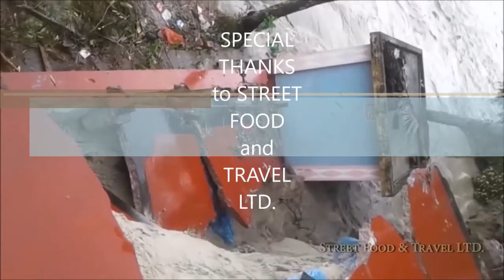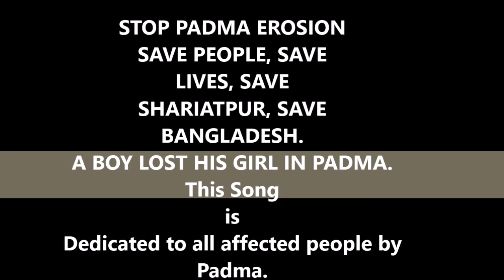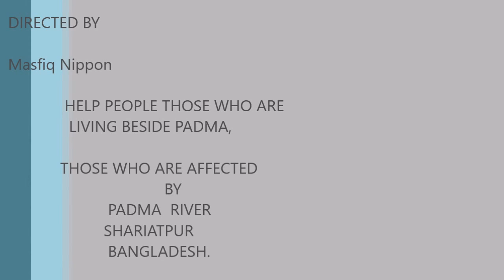gaanerkhoje|পদ্মার ভাঙ্গন, পদ্মার মেয়েটি Experimental Song | SAVE SHARIATPUR, STOP PADMA EROSION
It's a demo/ practice version. The final version will be released soon.

Constructive criticisms, comments are expected.

For More Go to:

একটি ছেলে তার ভালোবাসার মেয়েটিকে হারিয়ে ফেলেছে পদ্মার ভাঙ্গনে , ছেলেটির দুঃখ নিয়ে গানটি ।

পদ্মার পাশের মানুষ কে রক্ষা করুন। নাড়িয়া , শরিয়তপুরকে রক্ষা করুন।

পদ্মার মেয়েটি

( SAVE NARIA, SHARIATPUR, STOP PADMA EROSION)

A BOY HAD LOST HIS GIRL BY PADMA EROSION. WRITTEN BASED ON A STORY.
WRITTEN  & Directed BY: M@N. SINGER: RAFIUL MUNNA.

THIS SONG IS DEDICATED TO ALL AFFECTED PEOPLE BY PADMA.

সেই পদ্মার মেয়েটি
হারিয়ে গিয়েছে , ভেসে গিয়েছে
পদ্মার ও পাড়ে  ।।

পদ্মার ও পাড়ের প্রিয়তমা আমার
বাঁধন হারা সেই তরুণী
মন কেড়ে নেয়া ঘন কালো
চুলের ছিল অধিকারিণী ।।

সেই  স্মৃতিগুলো  আজ হারিয়ে গেছে
কেন তারা আজ পিছু ডাকে
না বলে কেন সে চলে গেল
ভালবাসি বলব ভেবেছি তাকে।

মন হারিয়ে গেছে পদ্মার পাড়ে
ছায়া হয়ে ডাকে আমায়
ভালোবাসাগুলো যেন জেগে উঠে
পাবো কোথায় খুঁজে তোমায়।।

Director: M@N.
Song Lyrics:    M@N
Tune:               Munna
Voice:              Munna.
Guitar:             Munna.
Producer:       M@N.
Video & Dop: M@N, CodeSHorse, Street Food & Travel Ltd.